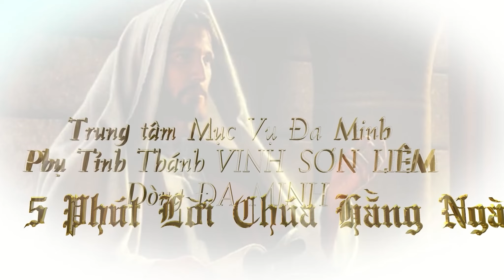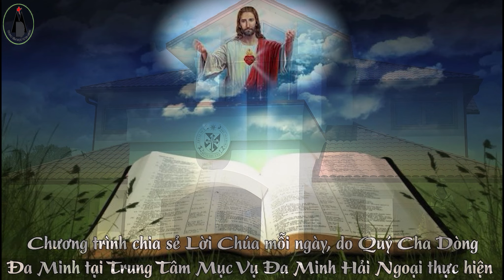5 Phút - Thứ Ba Tuần 33 - TN